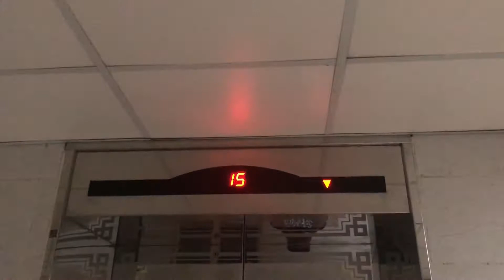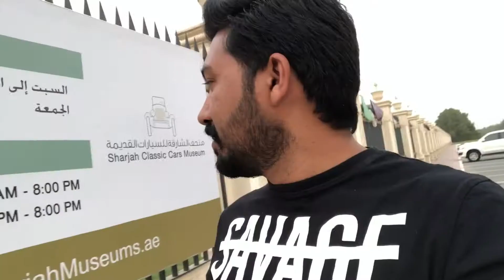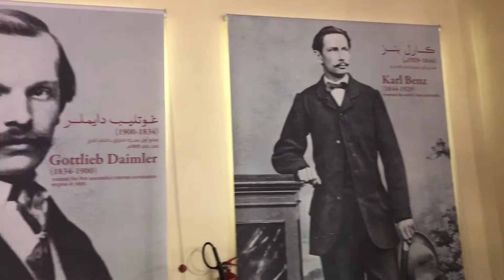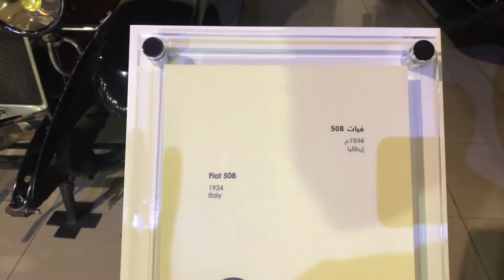CLASSIC CAR MUSEUM II Travel Vlog by Ajeeshpariyarath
CLASSIC CAR MUSEUM

Museum showcasing more than 100 cars, motorcycles & bikes, with the earliest model dating from 1917.
Address: Airport Rd، between the 4 th and 5th intersections، next to Sharjah International Airport - Sharjah
Hours:
Closed ⋅ Opens 4PM